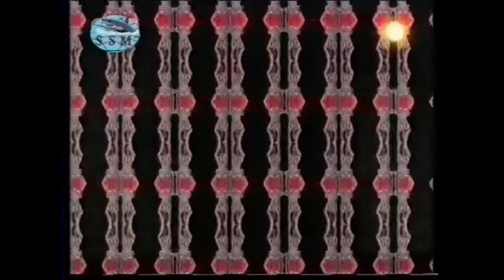Eric Woolfson ~ Freudiana [HQ Sound]